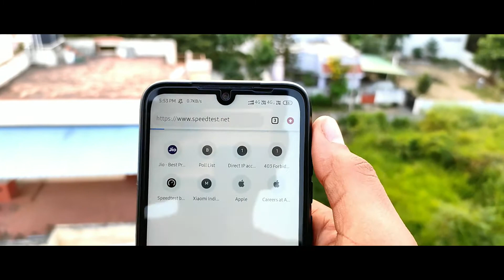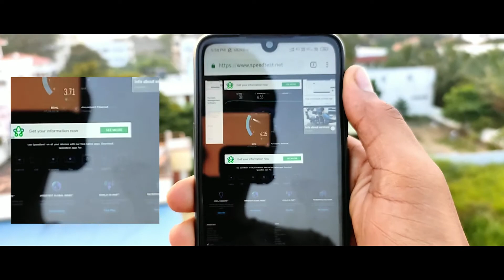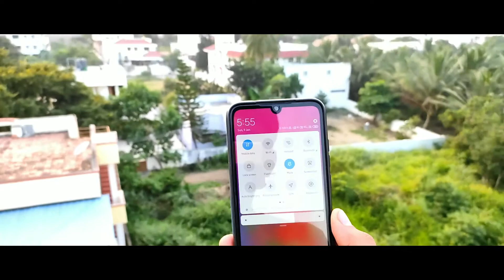Bsnl 4G speed live testing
Support me in by using